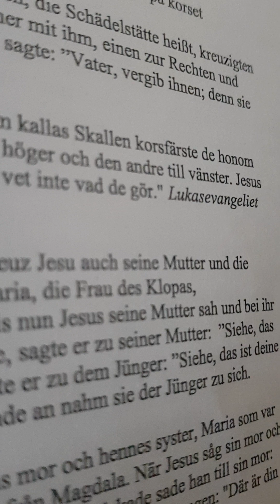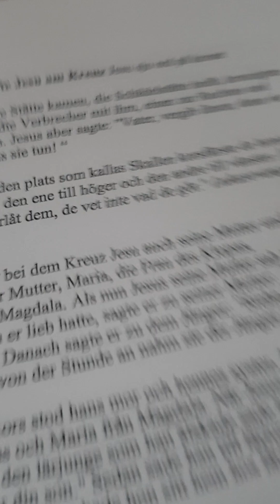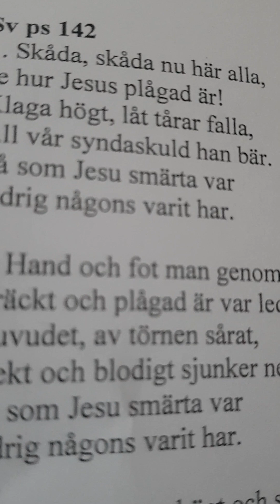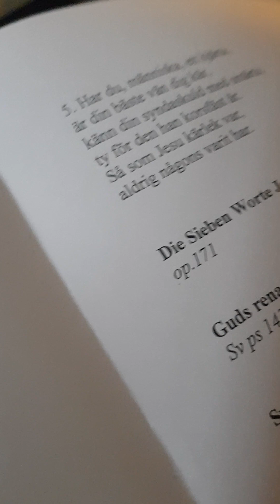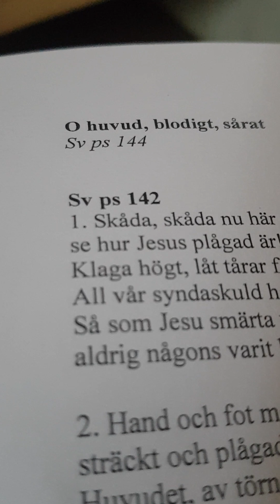🎵💞Good Friday music Church music💞🎵